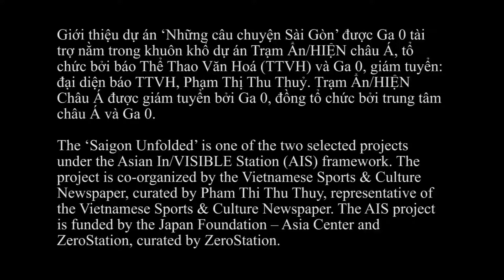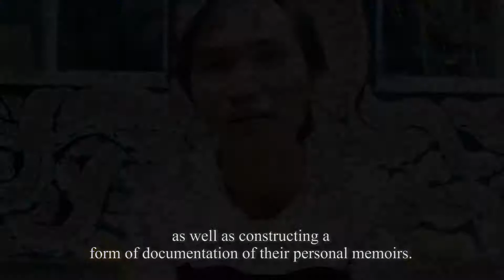The Saigon Unfolded project - The interview of artist Nguyen Quoc Dung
The Saigon Unfolded project is a community art project that bends on disclosing novelty and a fresh look towards the  communal space which its selected project site is in District 8.
This project is co-organized and funded by Asia Center - the Japan Foundation and Zero Station, under the framework of the Asian In/VISIBLE Station Project which is curated by Zero Station.